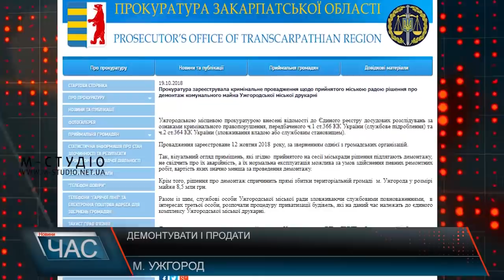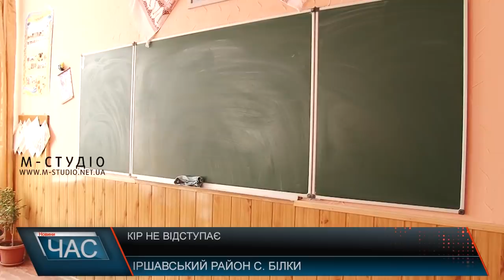Програма “ЧАС”. Hовини Закарпаття за 23 жовтня 2018 року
Відпустили під домашній арешт. Водію-вбивці змінили запобіжний захід
Перекриття дороги. Вимагають якісного ремонту.
Потребує реставрації. Кам’яницька школа чекає відновлення.
Кір не відступає. Пішли на канікули раніше
Фестиваль гончарства. Свято в Ужгороді.